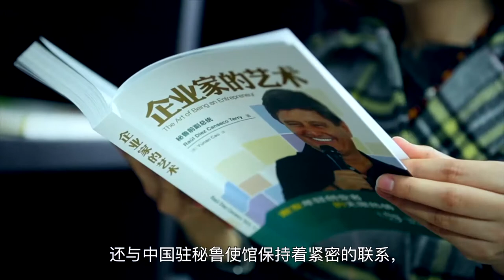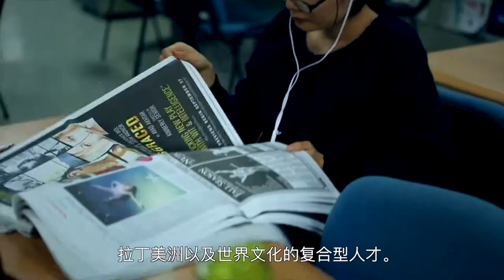BFSU CHINA - USIL